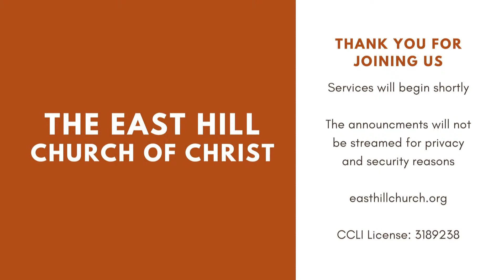The Truth - Bill Irby (Sun AM Bible Class Dec. 3, 2023)